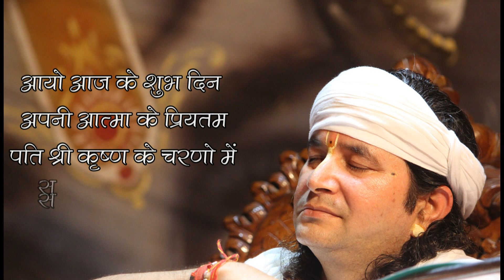New Karwa Chauth whatsapp Status 2020 | Latest Karwa Chauth song status 2020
Karwa Chauth Song 2020 | Karva Chauth Status2020 | Karwa Chauth pooja vidhi,
karwa chauth ki kahani
karwa chauth latest status 2020,
karwa chauth new status 2020,
karva chauth status 2020,
happy karva chauth status,
happy karwa chauth status,
karwa chauth ringtone,
karva chauth full screen status for whatsapp,
best karva chauth full screen status,karwa chauth status 2019,
2019 best karwa chauth status for whatsapp,
chand kitne baje niklega,
karwa chauth ki pooja ,
karwa chauth vrat,
hatho me pooja ki thali,
song for karwa chauth,best song for karwa chauth status,
new song for karwa chauth,
new dj song for karwa chauth,dj song for karwa chauth,
karwa chauth dance song,
aayi raat suhago wali,
naitik akshra whatsapp status,
naitik akshara karwa chauth,
chand kab niklega,
karwa chauth pooja vidhi, karwa chauth mehndi design,karwa chauth pooja samagri list,karwa chauth pooja kaise ki jati hai,
karwa chauth makeup,karwa chauth thali decoration,karwa chauth katha,
song for karwa chauth,karwa chauth 2020,

KARWACHAUTH 2020
KARWACHAUTH STATUS
special statushappy karwachauth karwa
chauth status |karwachauuth2020
Whatsapp status
karwachauth status
akshara naitik karva chauth status
ye rishta Kya kehlata hai

Heart touching Special karwa chauth status
New karwa chauth status video,
Karwa chauth full screen status video,
Latest karwa chauth status video 2020,
KarwaChauth punjabi song, KarwaChauth
whatsapp status, Karwachauth status,
Karwachauth punjabi status, KarvaChauth
whatsapp status, KarvaChauth
whatsapp 2020, Karwachauth wishes,
Karwachauthmehndi, Karwachauth songs,
karwachauth video, karwachauth 2020 Rab
ne bana di jodi piano status song, Punjabi
karwachauth status, Karwachauth punjabi
Best karwa chuth whatsapp status, new
karwa chauth whatsapp status video wishes
2020
best karwa chauth status, karva chauth
whatsapp status video, karwa chauth new
karva chauth vrat katha,
karwa chauth vrat katha 2020

, karwa chauth ki kaha
करवा चौथ व्रत कथा, karwa chauth vrat katha,
karva chauth ki kahani, karwa chauth pooja
vidh, muhurat